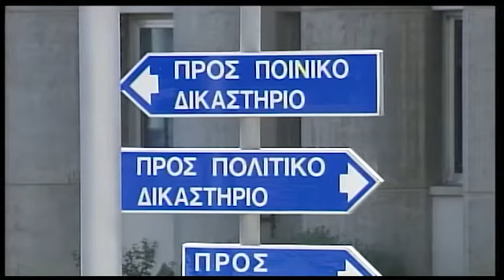Κατάσχεση - ρεκόρ καπνικών προϊόντων στην επιχείρηση της Λεμεσού